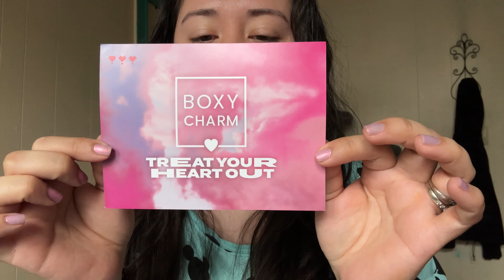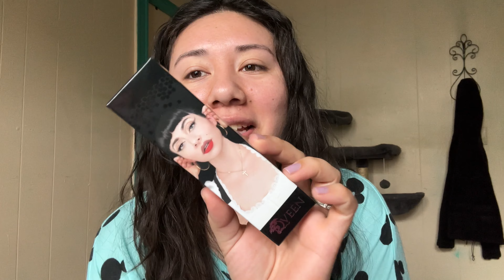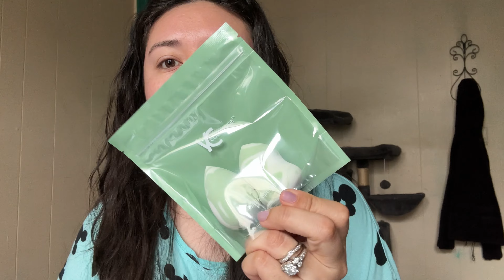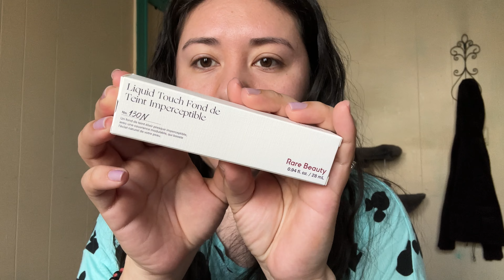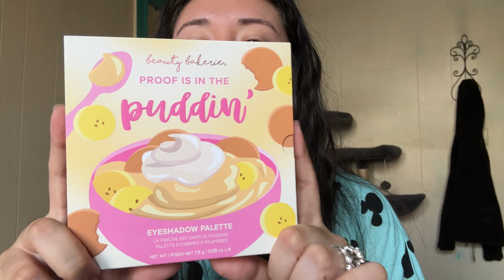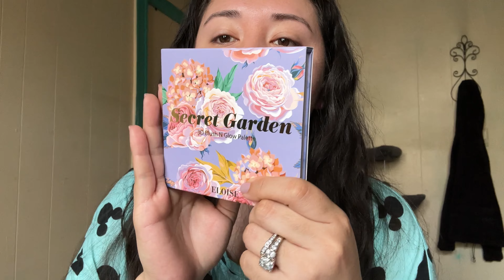boxycharm clasica vs premium cual te gusto mas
hola mis gatitas antes de que se termine este mes aqui les tengo el video de las cajitas de boxycharm este mes en verdad que recibi muchas cositas bonitas quede muy satisfecha de lo que recibi espero que les guste mucho este video no se olviden de darle like y comentar que te parecio este mes xoxo